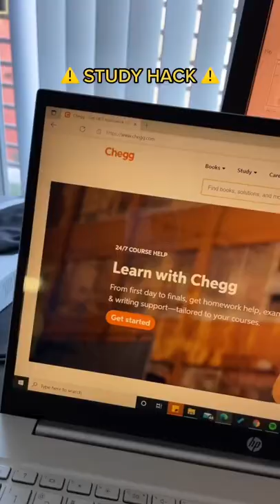DON'T use Chegg